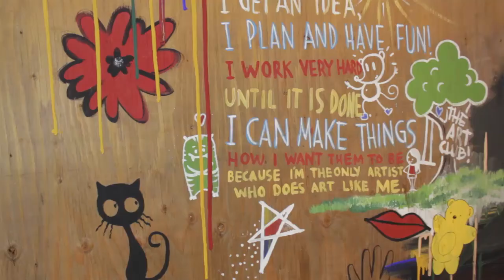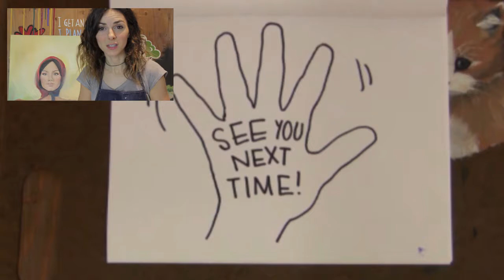The Basics of Oil Painting - Beginner Tips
This is our 30th episode! Can you believe it?

Today we are learning how to paint using OIL paint. Oil paint is very unique in many ways. It is easy to blend, can be used to make texture, and it takes a long time to dry. I really love oil paint, and I hope this lesson helps you familiarize yourself with it as well.

You will need a paint brush, oil paints, a palette, a blending oil, and something to paint on (preferably a canvas). Don't forget to protect your clothes and work area.

Let me see what you create! You can easily send in your art work by uploading them to our Facebook

Don't forget to say The Art Club Motto:

I get an IDEA. I PLAN and have fun.
I WORK very hard, until it is DONE.
I can MAKE things, how I WANT them to be,
Because I'm the only ARTIST that does art like ME!